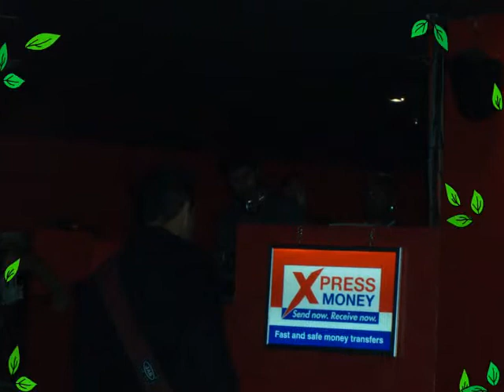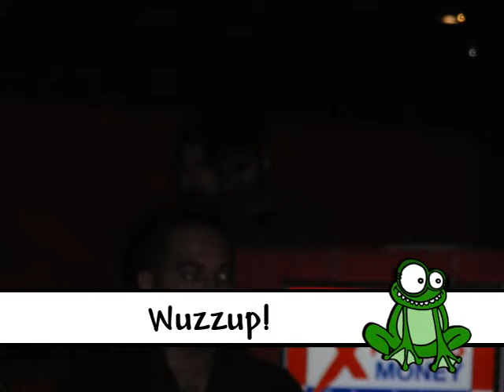Dancfloor Aashiq Jaan Punjabi Sohni Lagdhi Jogi PBN METRO NOV28TH09 SYD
Dancefloor Aashiq Jaan Punjabi Sohni Lagdhi Jogi produced by Punjabi By Nature Balle Balle !... this is some of the pics i took on the night all the clips from the night are all ready loaded on this chanel .youtube.com/Sheeks99 please check them all out PBN METRO NOV28TH09 SYD